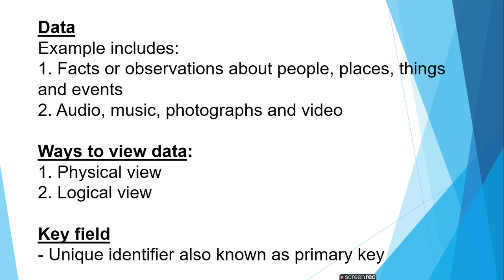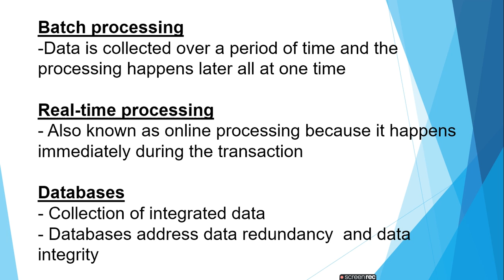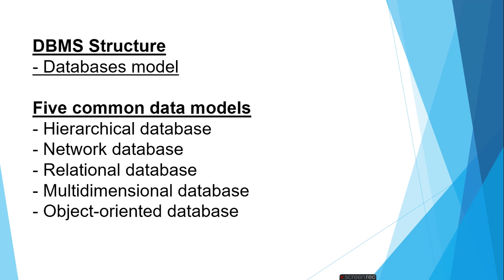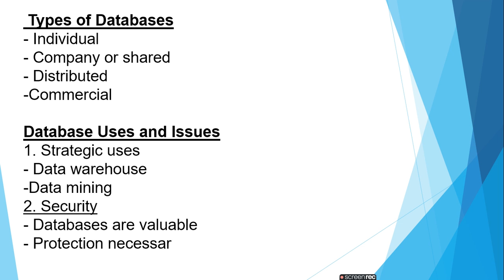Database ratan agarwal it informer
Database
ये दिन भी कट जायेगा आज बुरा है तो कल अच्छा दिन भी आयेगा

Database
data
way to view data
key field
batch processing
real processing
databases
dbms  structure
five common database model
- Hierarchical database
- Network database
- Relational database
- Multidimensional database
- Object-oriented database
Types of Databases
- Individual
- Company or shared
- Distributed
-Commercial
Database Uses and Issues
1. Strategic uses- Data warehouse
-Data mining
2. Security
- Databases are valuable
- Protection necessary